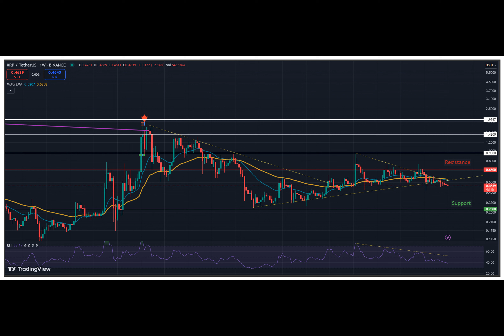Is $XRP About to Break Out? The Signs Point to YES!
We have seen Ripple’s $XRP take investors on a wild ride with huge highs and tough lows. No coin in the top 10 has dropped more from its all-time high than $XRP. It’s down 86% from its peak of $3.40 in 2018, and its last big surge was in early 2021. However, Ripple has somehow managed to stay in the top 10 most valuable cryptocurrencies.